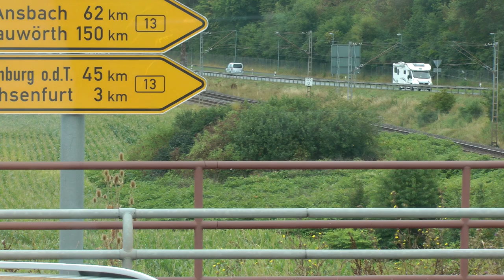driver view narrated Viking bus ride from Karlstadt am Main to Rothenburg ob der Tauber (3 of 3)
This is part 3 of 3 showing a front seat view of our narrated Viking Setra bus ride from Karlstadt am Main to Rothenburg ob der Tauber on 7/31/19. This series of videos gives a nice view of a lot of secondary German highways and their incredible safety features such as virtually every German highway having safety reflectors on BOTH sides of the road and having white and red striping on the sharpest curve parts of entrance and exit ramps, to name just a few. Very safe to drive in Germany I thought. T